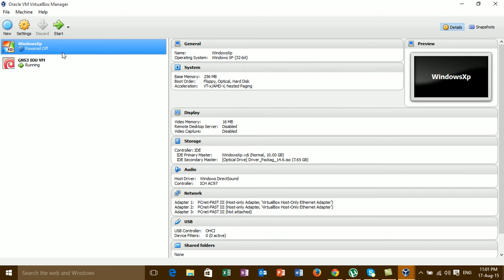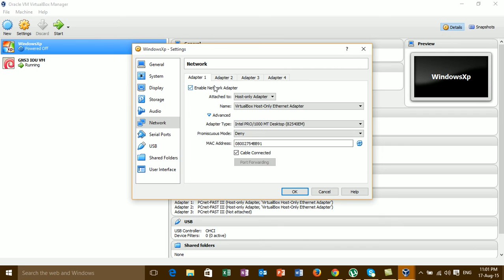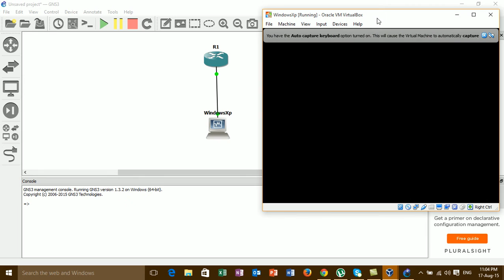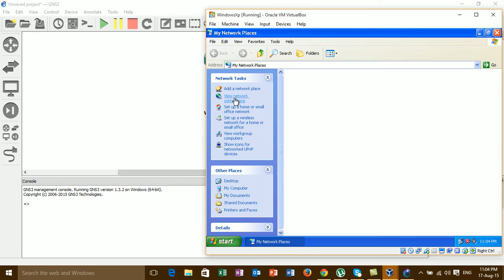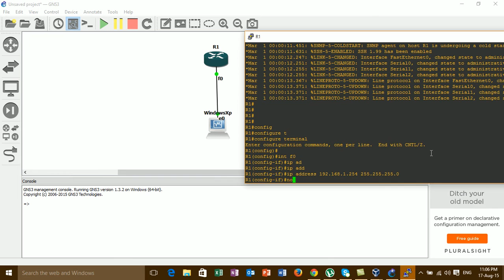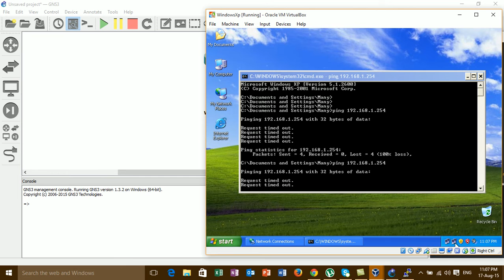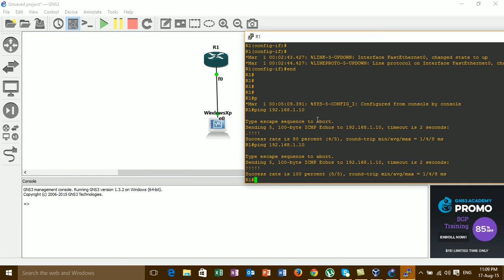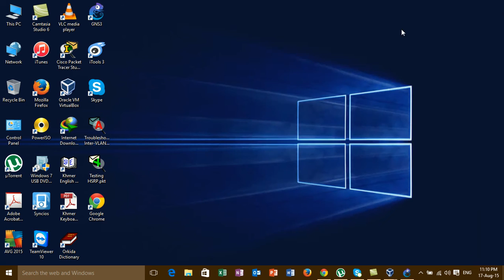How to Add VirtualMachine in GNS3_Part7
This tutorial is help you to Add VirtualMachine into GNS3 or Help you How to Add virtual PC and How to add Network Adaptor in GNS3 also,